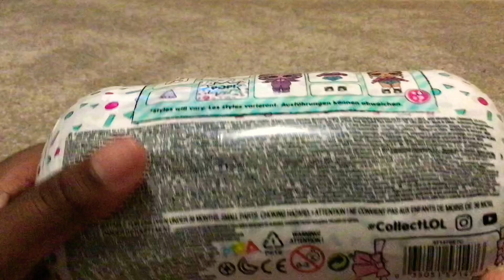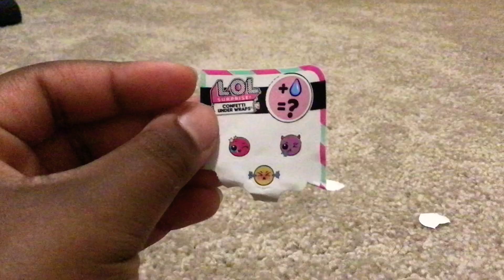*UNWRAPPING!* LOL Confetti surprise!